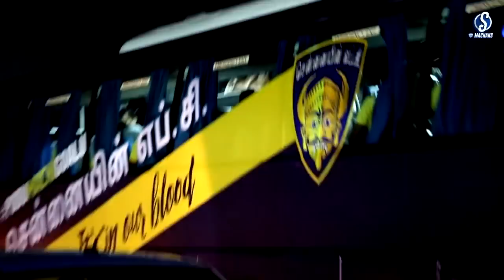Supermachans welcoming & escorting Chennaiyin FC players after pre-season at Thailand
Rain or shine, day or night, when our boys are coming we'll be there.

After a 3 hour wait, when our Marina Machans finally arrived at around 2:00 am today, they were welcomed with garlands, chants and loads of love. And then came the best part as we escorted the team bus from the airport to the hotel with a procession of bikes, cars and autos leading the team bus.

What seemed impossible with the clouds pouring down throughout the day, was carried out beautifully by all the Supermachans who had assembled.

This is just a beginning of things to come this season.
If not us, then who ?

DOP - Harish ( Focus_In_Out ) & Ram ( KP Creations )
EDIT - Harish